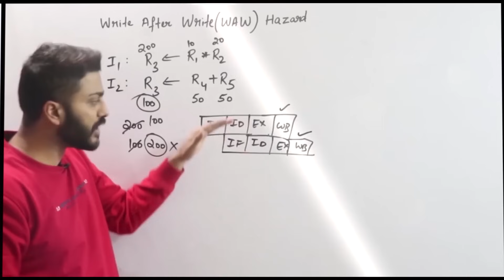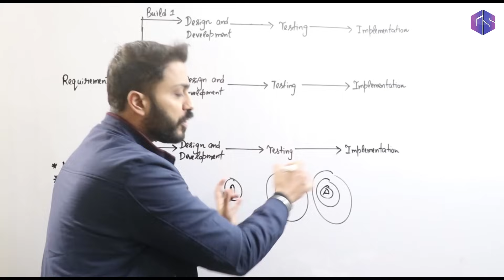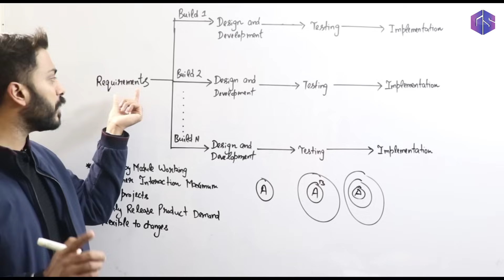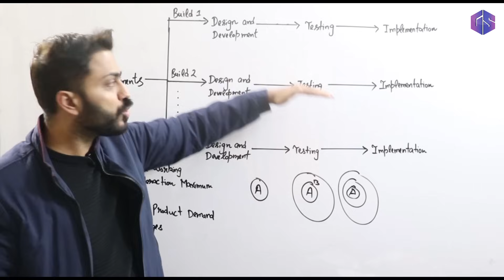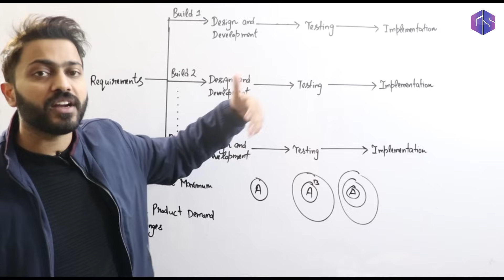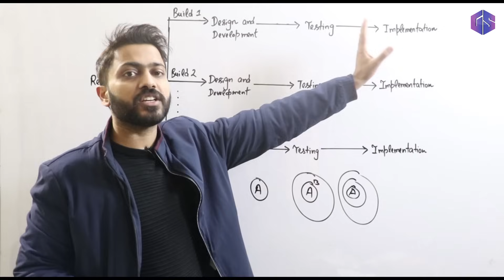Incremental Model in Software Engineering | SDLC